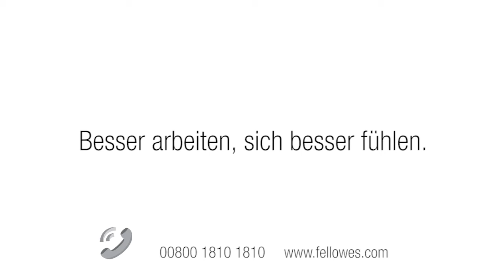Fellowes® Lotus™ DX Sitz-Steh Workstation - Smooth Lift Technology™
Unser Smooth Lift Technology™ Video erklärt Ihnen, wie Sie die optimale Einstellung Ihrer Lotus™ DX Sitz-Steh Workstation vornehmen, um einen mühelosen Wechsel zwischen Sitzen und Stehen zu ermöglichen.  Die Fellowes® Sitz-Steh Workstation der nächsten Generation bringt Bewegung in Ihren Arbeitstag, um die Produktivität und das Wohlbefinden zu steigern. Die zum Patent angemeldetete Smoot Lift Technology™ und die ergonomischen Griffe sorgen für Stabilität sowie leichte Höhenverstellbarkeit. Somit ist die Lotus™ DX Sitz-Steh Workstation für versQiedene Nutzer und Arbeitstile geeignet. In 22 versQiedenen Höhen stabil einstellbar für Ihren ganz persönlichen Komfort. Die zwei Arbeitsflächen bieten viel Platz für Zubehör, um Ihren Arbeitsplatz optimal einzurichten. Das durchdachte Kabelmanagement und die integrierten USB-Anschlüsse ermöglichen produktives Arbeiten in jeder Höhe. Die Fellowes® Sitz-Steh Workstation wird komplett vormontiert geliefert und lässt sich somit innerhalb kurzer Zeit aufbauen. Kompatibel mit Lotus™ Monitorarm Sets für 1 und 2 Monitore.
Verfügbar in schwarz und weiß.